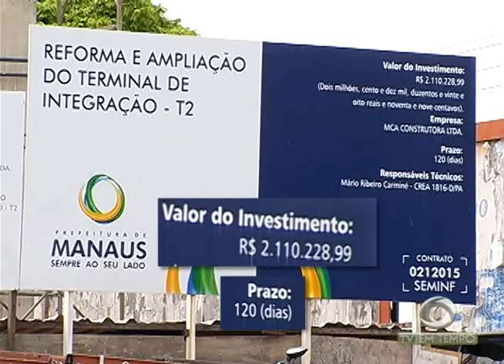BOLETIM EM TEMPO - MANHÃ 02ª EDIÇÃO (15.04.2016)